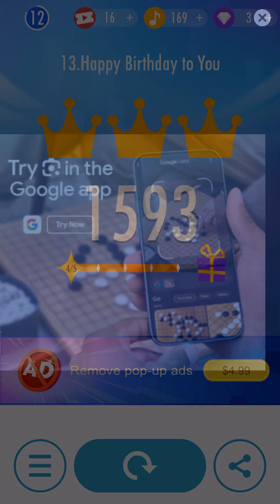Happy Birthday To You on Piano Tiles 2 for Alex Chapman's 21st Birthday Special! 1768 Points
Video for @chasetemple1518, @MissElectronica, & @sai.4589